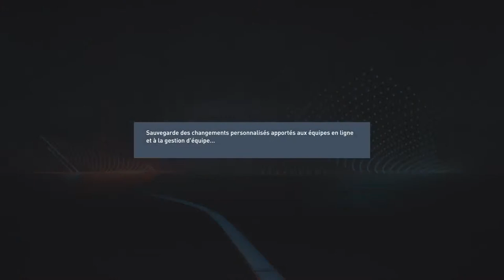Diffusion PS4 en direct de David2530d